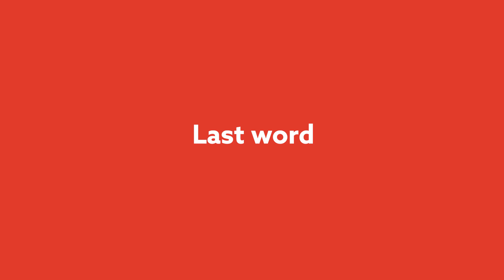Exchange students talking about their experiences | Study at UE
Hear what international exchange students have to say about their experiences here at UE campus Berlin. Students from different parts of the world have attended exchange semesters here at UE in many different courses like Photography, Communication Design and Business Management.

Want to stand above the competition? Apply now to this industry-focused degree and learn more about it from your personal student advisor.

The University of Europe for Applied Sciences has been recognized as a university at the state level. In February 2021, UE was granted the system-accreditation status which is the highest possible form of accreditation and a tribute to the highest standards for internal quality management processes within the university sector. Only a handful of private institutions in Germany have received such recognition of excellence.